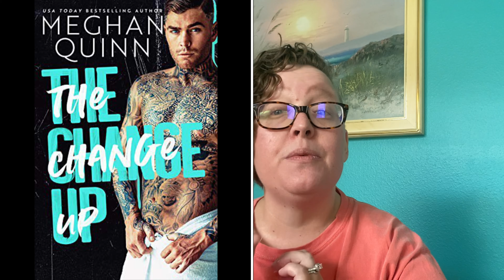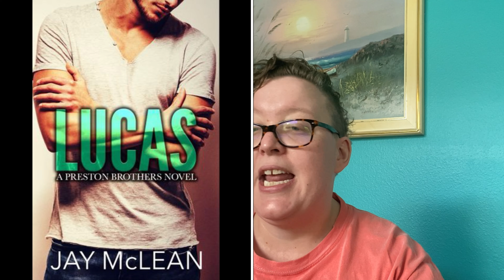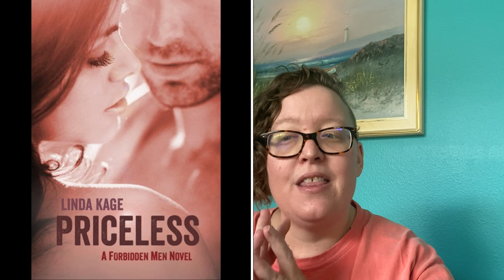Spotlighting Romances: Friends to lovers